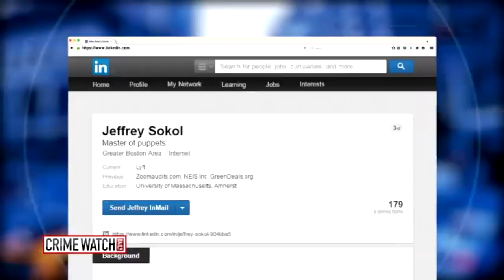Jeff and the Thirteen-Meat Pizza ~ YTP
A man is arrested after delivering a thirteen-meat pizza.